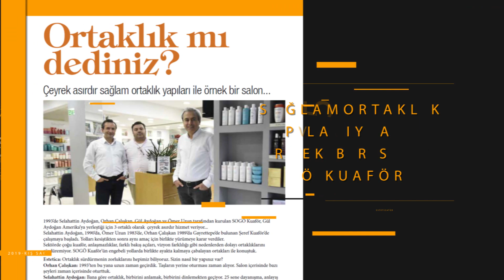Kuaförlüğün ışıltılı yayını Estetica Kış Sayısı...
En iyi kuaför salonlarında...